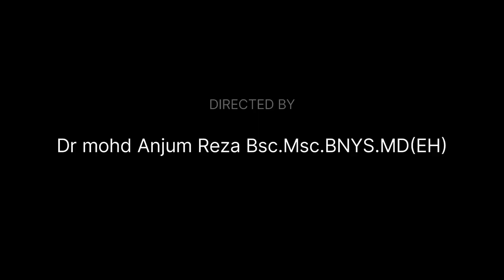High grade infection || Stramonium Keynotes || Bipolar disorder || muscles weakness Cerebral child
stramonium homeopathy,
stramonium 30 uses in hindi,
stramonium 200 uses in hindi,
stramonium 30,
stramonium homeopathic
medicine,
stramonium drug picture,
stramonium 30 homeopathic
medicine,
stramonium 200,
stramonium 30 for stammering,
stramonium 30 ch uses in hindi,

High grade infection,
Stramonium Keynotes,
Bipolar disorder,
muscles weakness Cerebral child,
datura plant,
datura song,
datura flower drawing,
datura metel floral diagram,
dhatura mare jhulani,
datura drug,
datura trip,
datura metel dissection,
datura poisoning forensic
medicine,
dhatura upay pradeep mishra,